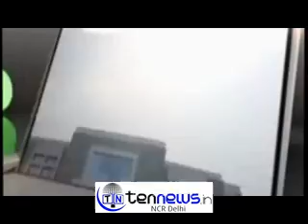KARGIL DIWAS – ARYA SAMAJ PAID TRIBUTES TO MARTYERS